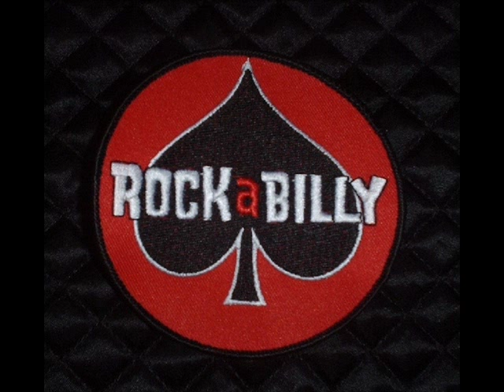Harry Carter - You Made Me Love You Baby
Great Marvel Rockabilly 1957